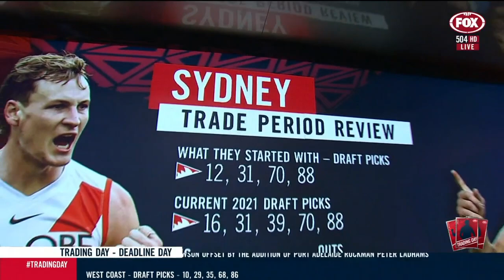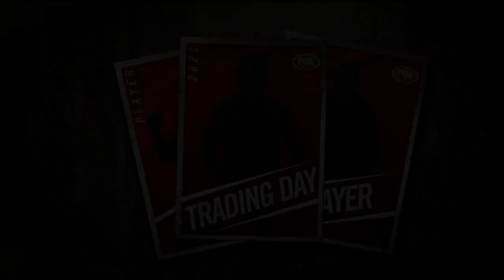Sydney Swans 2021 Trade Period Review | Fox Footy